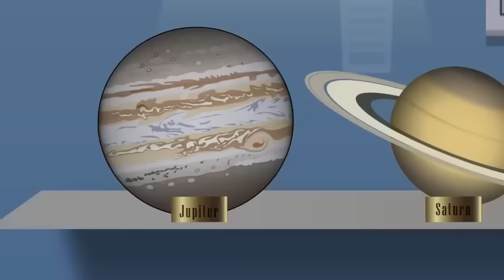PJ Masks | Best of Gekko Toy Play | COMPILATION | Superheroes | Kids Video